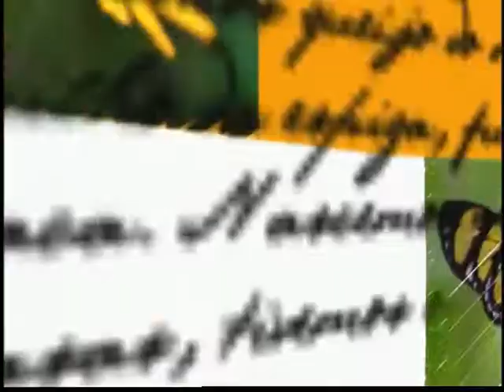Vila de Romaria MG